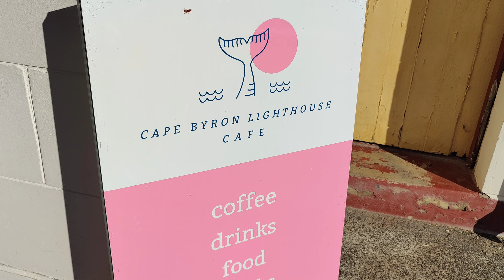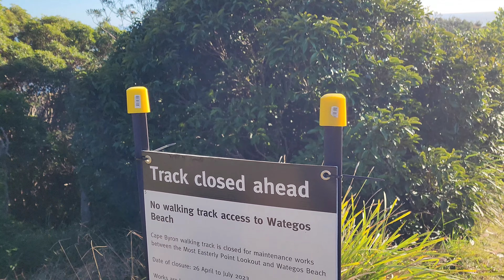Exploring Cape Byron Lighthouse: The Most Eastern Point of Australia's Mainland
Today, we're exploring the stunning Cape Byron Lighthouse in Byron Bay, the most easterly point of Australia's mainland. Join me as I uncover the history, beauty, and breathtaking views of this iconic landmark.